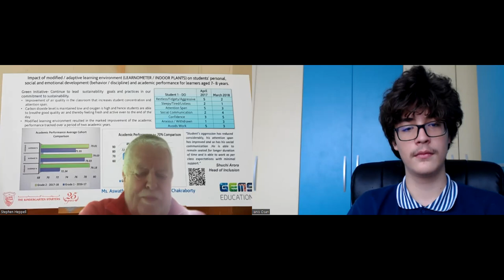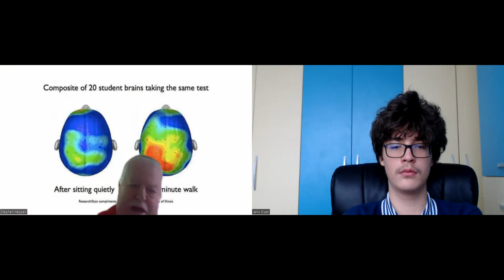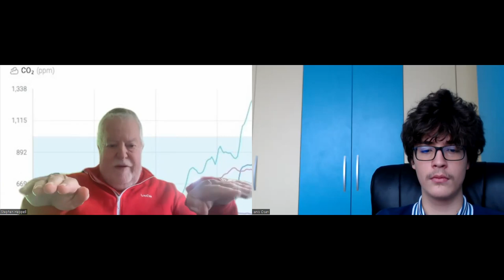Interview with Professor Stephen Heppell on good learning environments - brilliant ideas!!!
Professor Stephen Heppell presents his best tips for good learning environments. These tips come from dozens of years of research and millions of hours of data so the learners and the teachers have plenty of ideas to try in their classrooms. I will implement Bring Your Own Plant. Which idea inspires you?
Thank you, professor @sjheppell